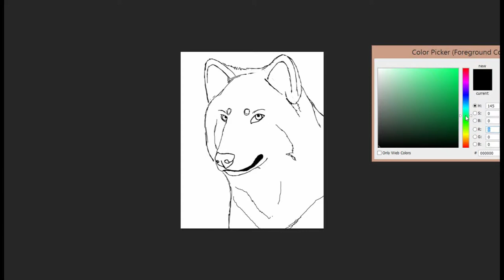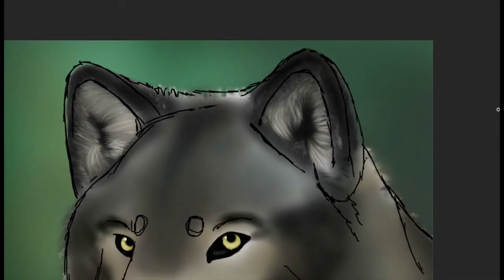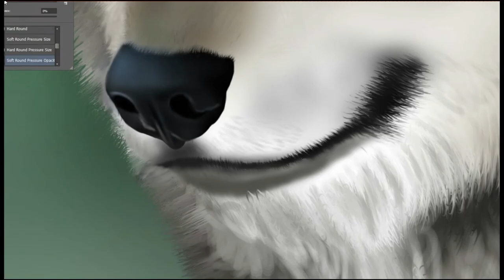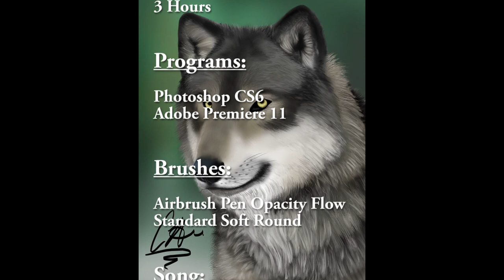Alpha Male Wolf Speedpaint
I took way too many breaks on this one..